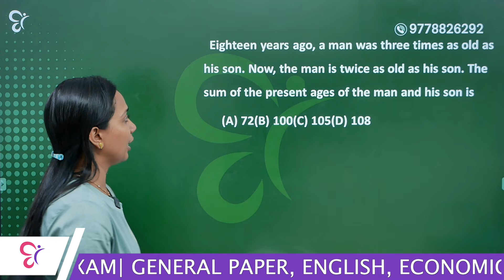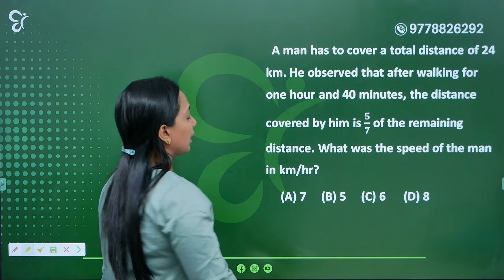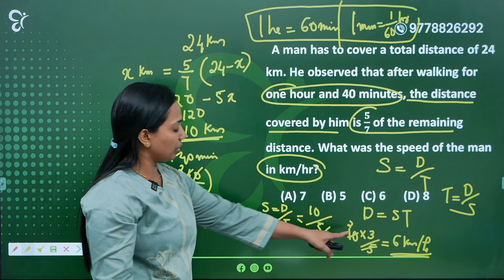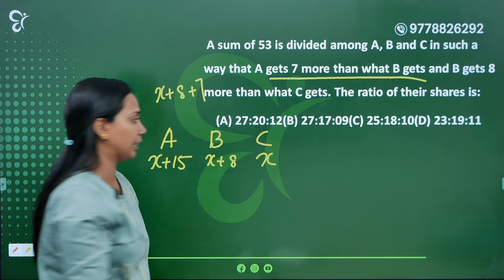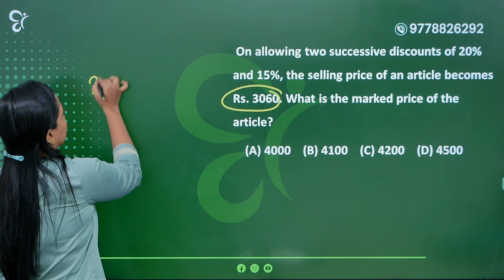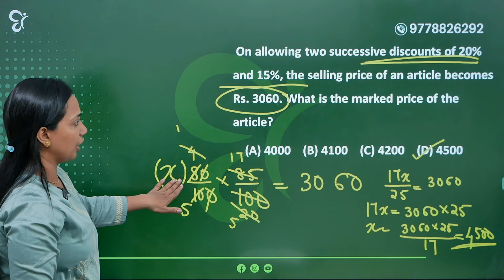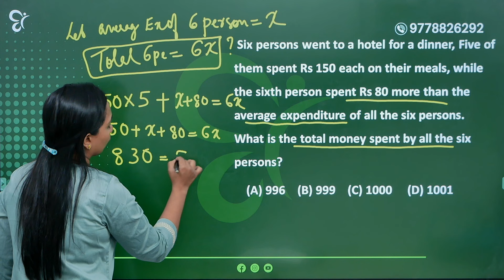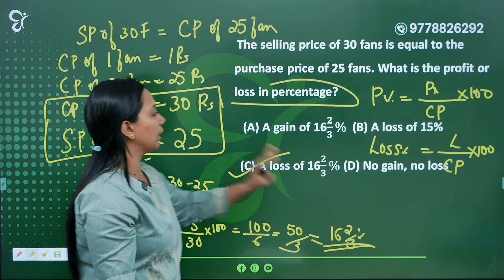UGC NET | Previous Year Questions Discussion | General Paper | Maths | UGC NET EXAM 2024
🔺Unlock Your Potential with Our UGC NET 30-Days Batch ‼️

Are you ready to ace the  UGC NET exam and take your career to new heights?

🔺Look no further! Our expert-led 60-day prep course is designed to equip you with the knowledge    and skills needed to excel.
🔺Join our intensive program and gain access to comprehensive study materials, personalized guidance, and hands-on support from experienced tutors.

Limited slots available, so secure your spot today and make every day count towards achieving your goals. Let's turn your aspirations into achievements together!

🔺NET join the Free WhatsApp Group exclusively for UGC NET Exams.

➡️ Courses available:
▫️ English
▫️ Commerce
▫️ Economics
▫️ Physics
▫️ Management
▫️ General Paper